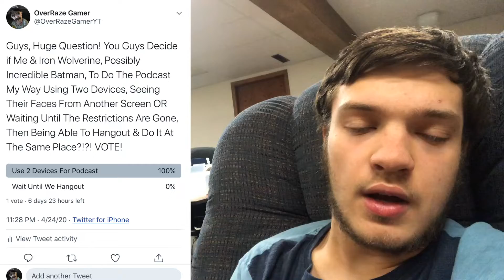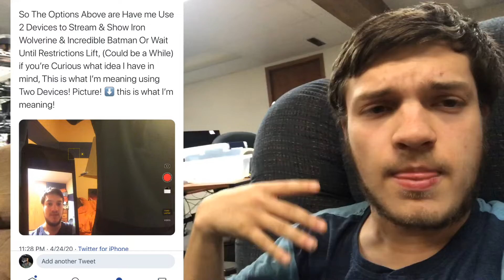Huge Update For The Podcast With Iron Wolverine! You Guys Get To Pick! Vote Now!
What’s up Guys & Welcome Back! With Another Video, Here I’m explaining that bad problems came up when Me & Iron Wolverine came together to figure out how to do & Start the podcast, However Issues came about & Now we have to Hugely Delay it! However you guys get to pick if you want to wait until Restrictions go away or to use Two Devices to successfully do them!

▶️ Smash that Notifications Button!!! To be Notified For Future Streams/Videos!!!

RoadTo700 When I reach this Next Milestone, I’m Giving Away 7 50$ Gift Cards, 3 Are PSN, 3 are Xbox & 1 is a pick anything you want! This Is Gonna be Insane!